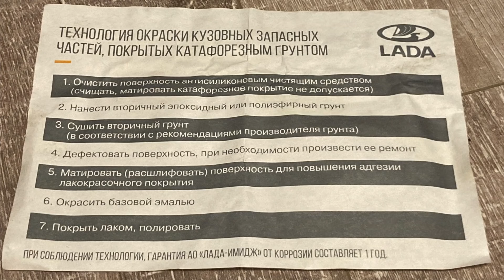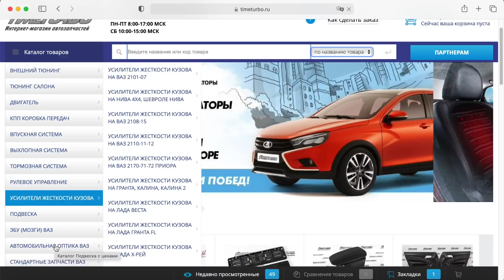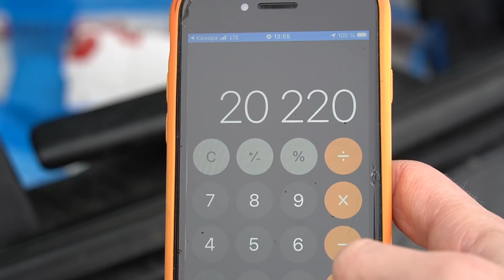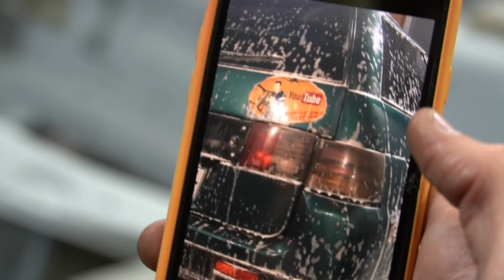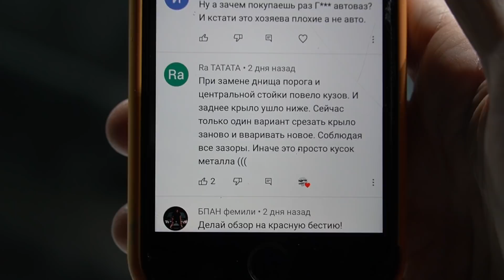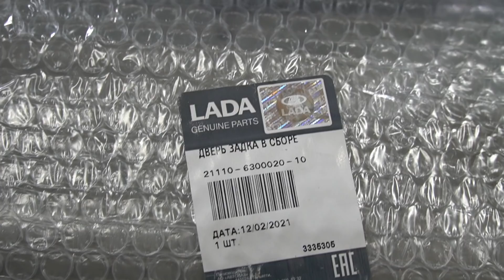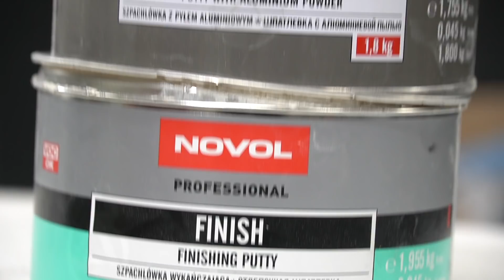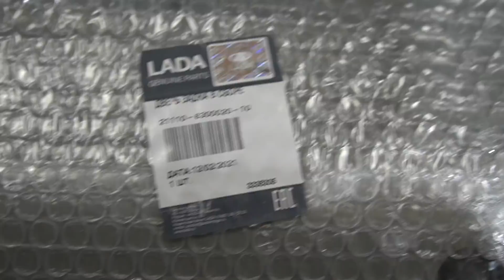ВОССТАНОВЛЕНИЕ АВТОВАЗА - ДАВАЙ ПО НОВОЙ, ВСЁ Х**НЯ